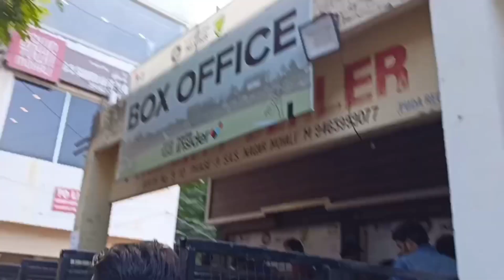Ind vs Aus T20 Match at Mohali | Match Vlog | Chitkara University To Mohali Stadium